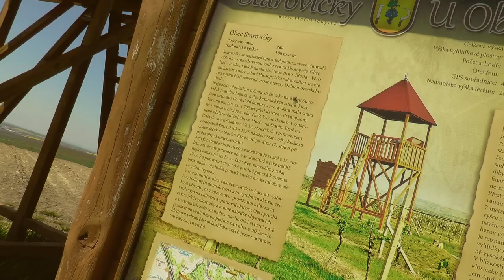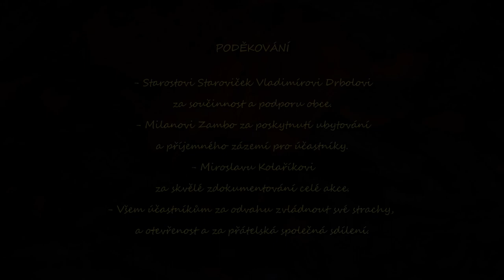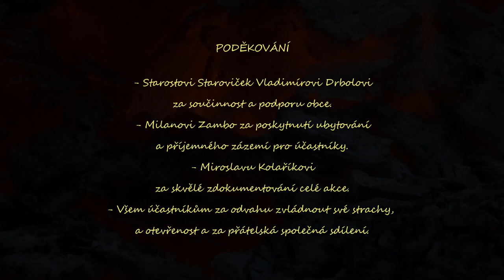Pálavské prožitky 2016 Dokument